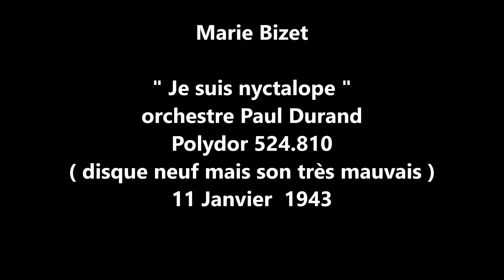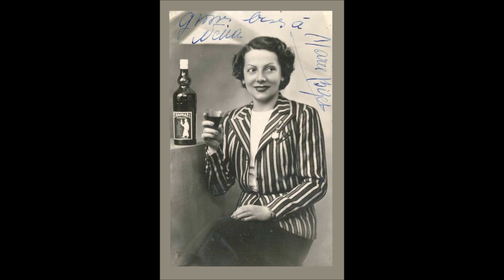Marie Bizet " Je suis nyctalope " 1943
Marie Bizet  " Je suis nyctalope "  de C.Verger et M.Brocey
orchestre Paul Durand ( disque neuf mais son mauvais cire refondue)
disque 78 tours Polydor 524.810 du 11 Janvier 1943